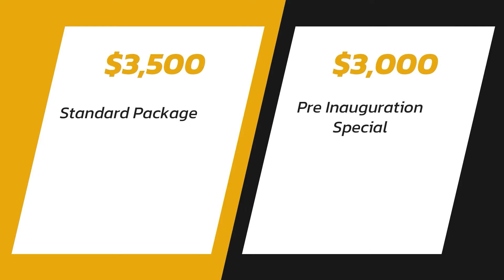GovCon For Veterans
The Cotton Method Powered By Awarded AI